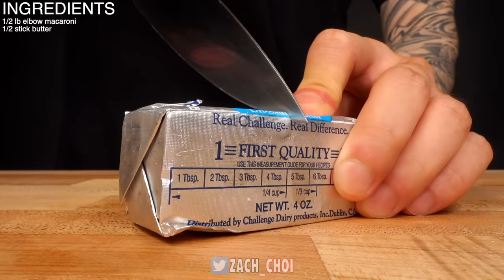ASMR NUCLEAR FIRE MAC & CHEESE MUKBANG (No Talking) COOKING & EATING SOUNDS | Zach Choi ASMR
ASMR NUCLEAR FIRE MAC & CHEESE MUKBANG 먹방 (COOKING & EATING SOUNDS)